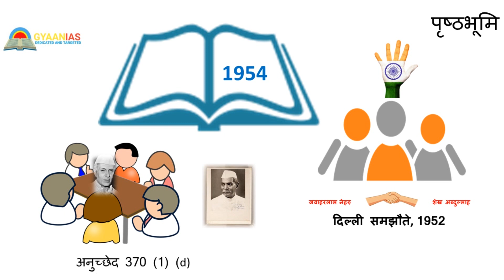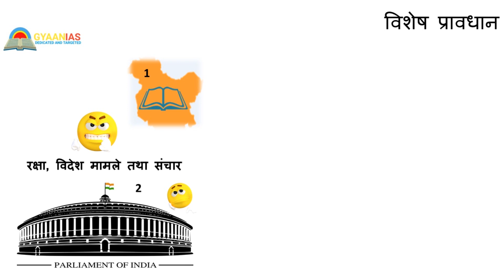अनुच्छेद 370 तथा अनुच्छेद 35-A / Article 370 and Article 35 A | SadapTalks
मित्रों करंट अफेयर्स के अंतर्गत 'चर्चा में' नामक इस सेक्शन के अंतर्गत हम निरंतर समसामयिक चर्चा में चल रहे उन महत्वपूर्ण प्रासंगिक विषयों या मुद्दों पर चर्चा करेंगे, जो सिविल सेवा परीक्षा के लिहाज से अत्यंत ही उपयोगी हैं.